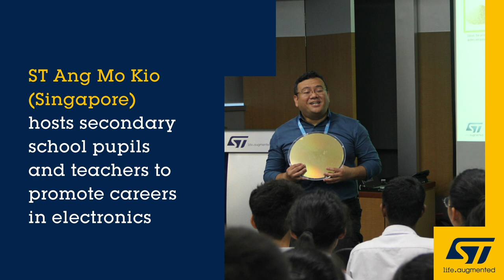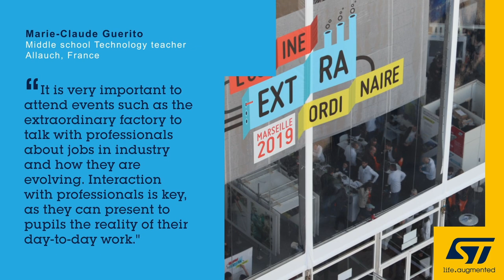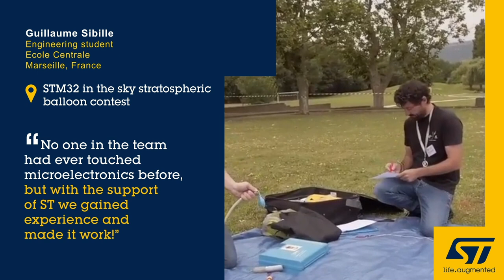STEM your way with STMicroelectronics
As one of the world’s largest semiconductor companies, we believe we can make a valuable contribution to raising awareness in young people about the importance of Science, Technology, Engineering and Mathematics (STEM) subjects and inspiring the next generation to explore STEM-related careers. Our ambition is to prepare the future by supporting education in schools in all the countries where we operate. Watch this video to see what we do in our STEM your way program across the globe.